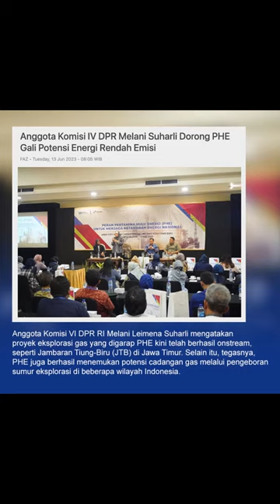Anggota Komisi IV DPR Melani Suharli mendorong PHE menggali potensi energi rendah emisi